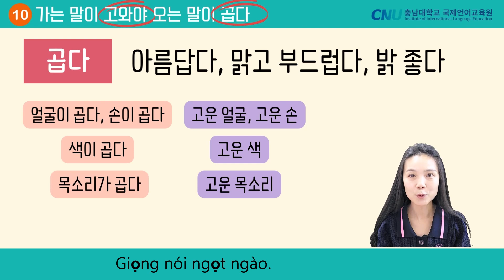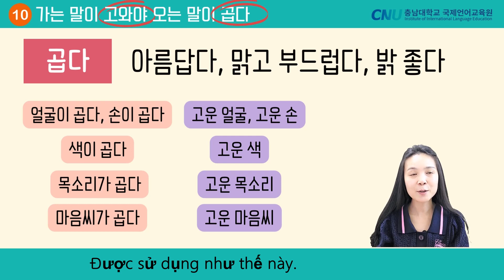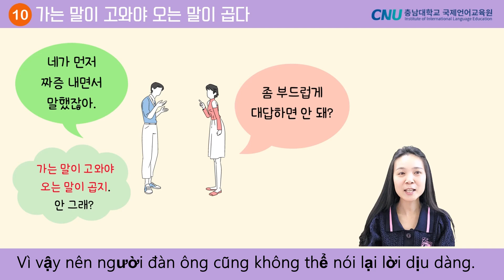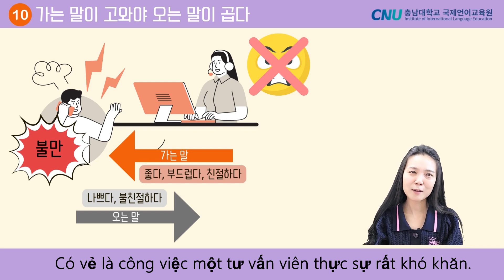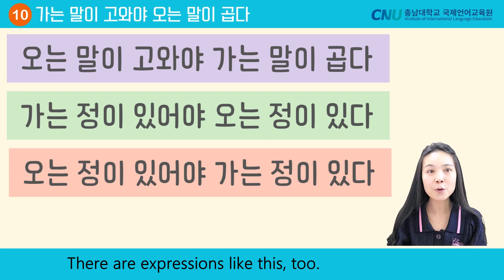[CNU KOREAN] [tục ngữ Hàn Quốc 한국 속담 10] tiếng Hàn thường ngày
베트남어 자막
Let's learn 'daily Korean' with CNU KOREAN.